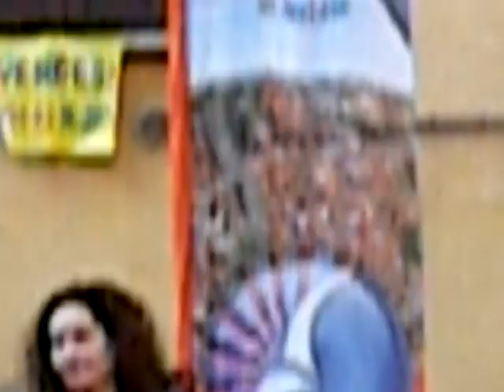2010.05.23 CONCERTO DEGLI OTTOCENTO A SERIATE (BG)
23 maggio 2010 - Il gruppo musicale Ottocento a Seriate (Bg)
Riprese di Bea&Lele (elementary movie art)